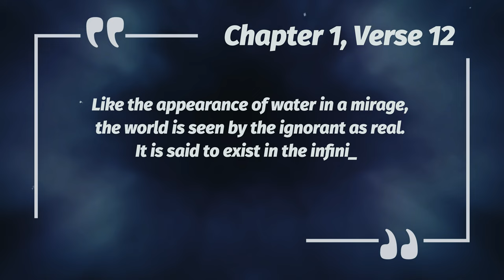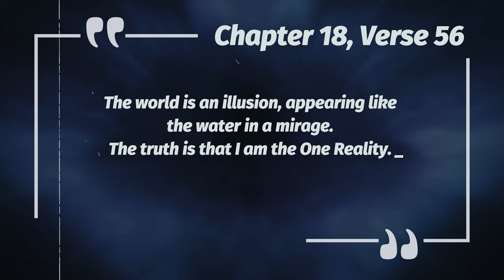NOTHING is coming to SAVE YOU | STOP Waiting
NOTHING is coming to SAVE YOU | STOP Waiting | STOP Hoping

Nothing is coming to save you, no-thing, nobody. If you are waiting and hoping for the right book, the right Guru, the right YouTube video or anything else, then you will remain asleep. Hope is inert. It's a pacifier the camouflage of ignorance. It's an exercise in futility.

Hope is conjured memory of an illusory future. So, hope implies future and thus negates the present. Why hope? One cannot escape in time. Only this ever-present moment is real. The only escape, so to speak, is to realise that you are already free; that there was never a need to escape and there was never anyone to attempt this getaway. This is what you could call the hidden secret of non duality. A secret, not intentionally hidden but veiled in paradox. The paradox being that you wholeheartedly desire to achieve enlightenment and you actively seek to do so but in order to recognise that you are already fully awake, you must move beyond the constant seeking of the mind. One could say that seeking is an impediment to awakening. Only by fully embracing surrender, acceptance and stillness in this moment can one resolve this apparent paradox and rise above the impediment of hope and waiting. Only by this letting go will you realise that true freedom and enlightenment come from within, through self awareness, self inquiry and living fully in the present moment.

Seeking itself is simply desire, a movement of mind. Desire is a projection away from the now into an imaginary future but enlightenment is always now. Truly one must not seek, one must simply be. Enlightenment is not found by seeking, it is not found at all but rather unveiled in the experiential recognition that it is already the case in this very moment. It's an immediate recognition of your essential nature

Life can only be lived, right now, or never, Enlightenment can only be recognised, right now, or never. To live a life free from suffering and fear, to transcend the limitations and impermanence of the mind, you must realise that the means to do so lies within you right now.

The Ashtavakra Gita speaks to the concept of Maya; the illusion of creation and the transient nature of the phenomenal world. The Ashtavakra Gita is a revered Advaita Vedanta scripture that expounds on the nature of the Self or Atman and the essence of reality.

Dear lights, the world is an illusion, a fleeting manifestation that appears real to the unenlightened mind but dissolves upon the realisation of the ultimate truth. These pointings and metaphors serve to illustrate the impermanence and insubstantial nature of the phenomenal world. They emphasise the need to transcend illusion and recognise the underlying unity of existence.

I know you are tired. I know that you have been striving and relentlessly seeking for truth but I trust that you now see the futility of continuing in this manner. If you need some direct assistance just reach out in the comments or by email. If these pointings resonate with you please LIKE,

Much Love, Arranda

— RECOMMENDED —

Got a YouTube Channel? You Need TubeBuddy.

Nisargadatta Maharaj - I Am That (Book)

Nisargadatta Maharaj - Seeds of Consciousness (Book)

Ramana Maharshi - Nan Yar - Who am I (Book)

Sony Alpha 7R V Full-Frame Mirrorless Interchangeable Lens Camera

Sony FE 16-35mm F2.8 G Master II Lens

Sony FE 24-70mm F2.8 G Master II Lens Black

Battery Grip for Sony A7RV A7RIV A9II A7IV A7SIII A1 Cameras

⚡︎ ARTLIST (Ancillary Music and SFX)

Video Chapters
00:00 Cinematic Teaser
00:36 Intro
00:43 NOTHING is coming to SAVE YOU
01:20 Hidden Secret of NonDuality
02:27 Seeking is DESIRE
03:25 Free from Fear
04:29 Hope is imagination
05:19 Ashtavakra Gita
06:39 World is an Illusion
07:06 I Know you are Tired
07:36 Outro